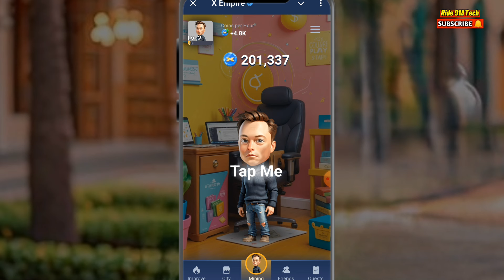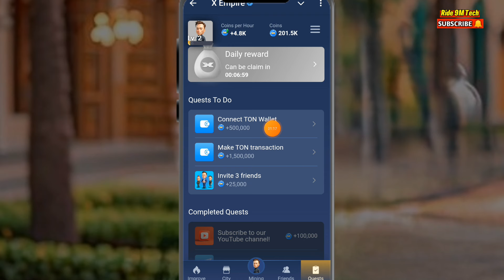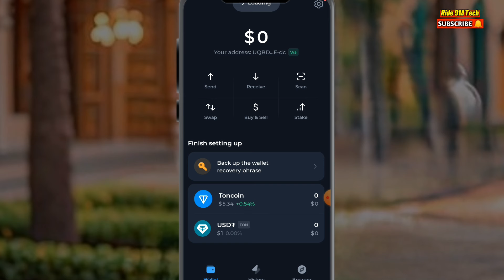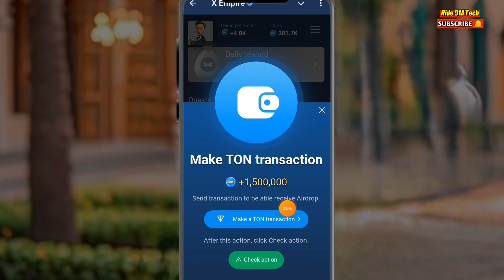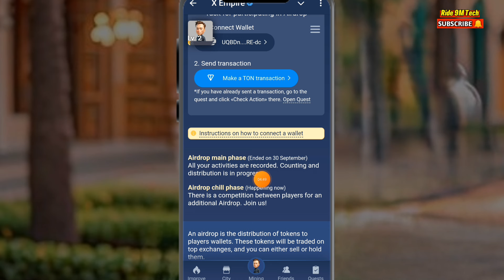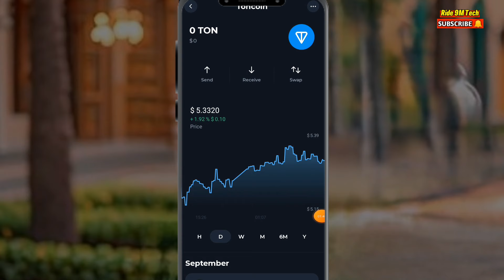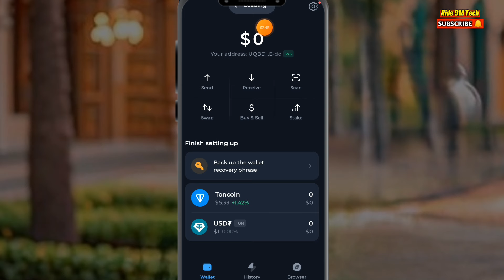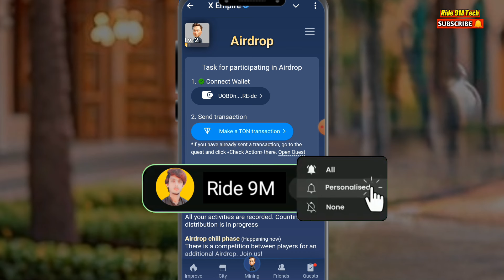X Empire Ton Transaction is Important Or Not ( Live Proof ) | Make a Ton Transaction in Xempire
Your queries...
x empire ton transaction

x empire ton transaction is important or not

x empire ton transaction is compulsory

make a ton transaction in x empire

how to make a ton transaction in x empire

x empire ton transaction process

x empire

x empire ton transaction after update

x empire ton transaction in chill phase

x empire withdrawal update

x empire airdrop ton transaction

make a ton transaction xempire

xempire ton transaction

x empire make ton transaction

x empire 0.5 ton transaction

make ton transaction x empire

xempire ton transaction task

make ton transaction x empire airdrop

xempire ton transaction kaise kare

how to make ton transaction in xempire 2024

x empire me ton transaction kaise kare